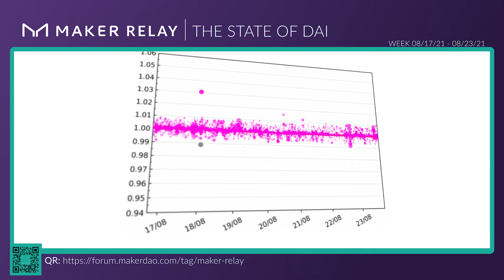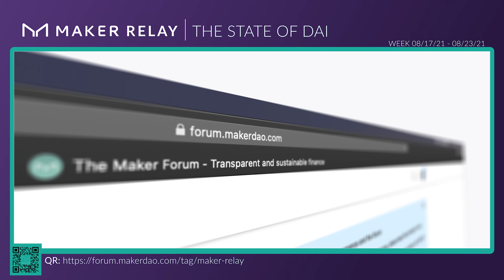[Maker Relay] The State of DAI | 08/17-08/23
Check out this weekly update on the market for Dai, including the state of the peg, where Dai lives in the markets, and recent liquidations.